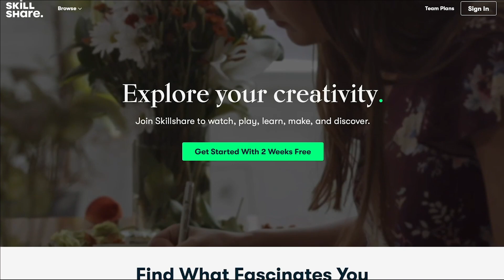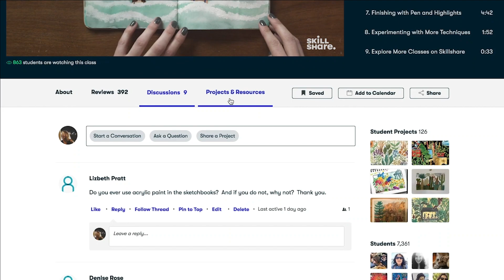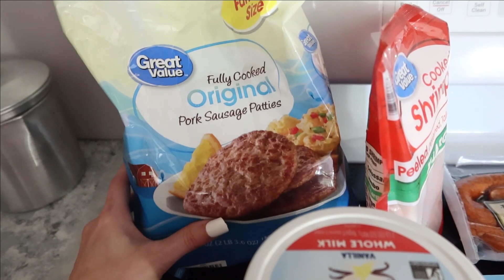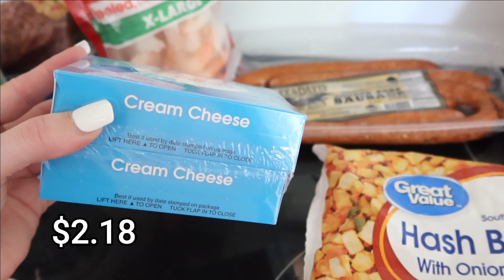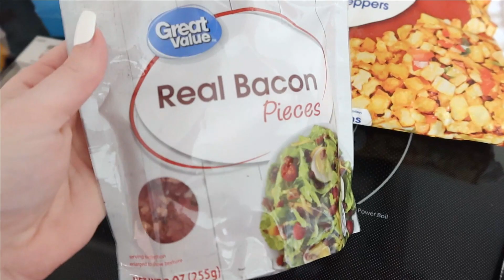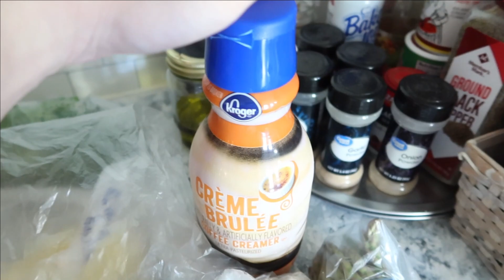WEEKLY GROCERY HAUL + EASY SHEET PAN MEAL PREP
CAJUN SHRIMP + SAUSAGE (this is air fryer version, but I'm going to try it in the oven :)
LOADED SCRAMBLED EGGS SHEET PAN DINNER (no recipe, I'm making up my own. I'm going to use eggs, potatoes o'brien, green onion, cheese, and bacon) Check out the next What's For Dinner to see it come together!

My cutting board came from Grove!
Cheese Shredder Attachement for KitchenAid Mixer
Glass Measuring Bowl